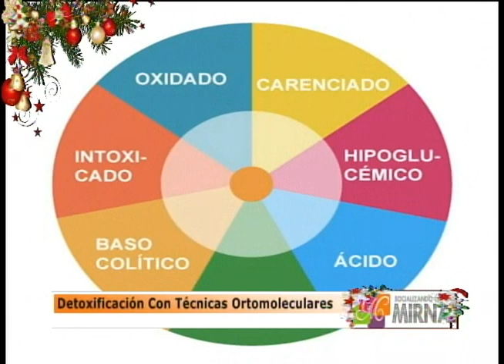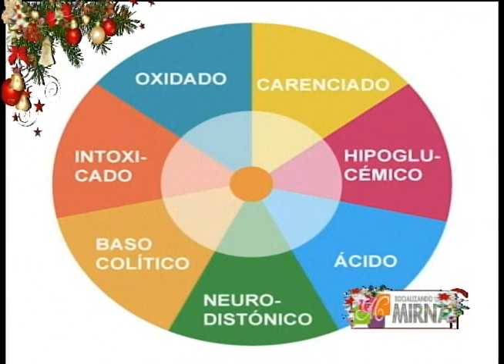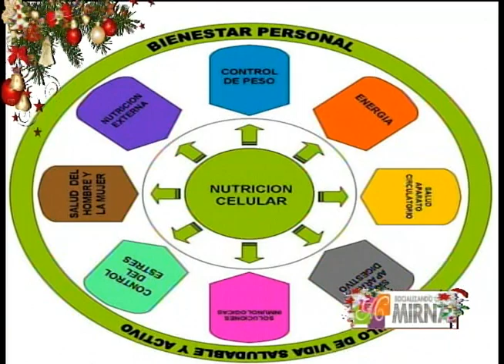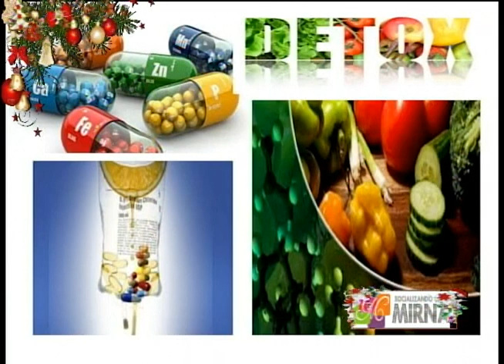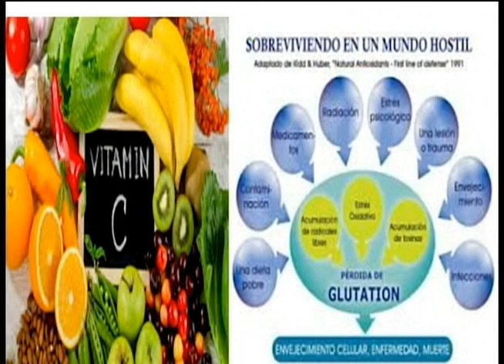socializando con mirna (04-12-18) TWIGGY ABREU - DESINTOXICACIÓN CON TÉCNICAS ORTO-MOLECULARES